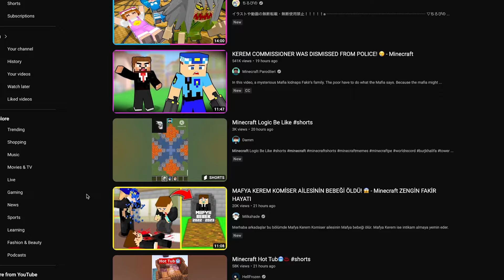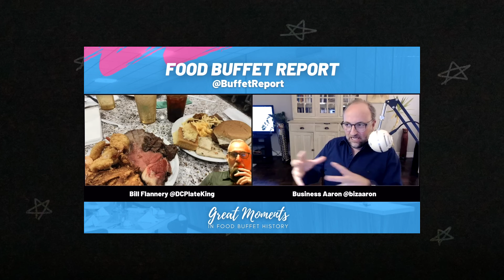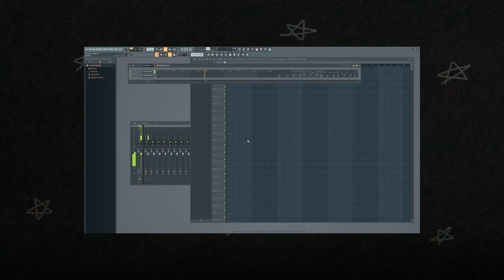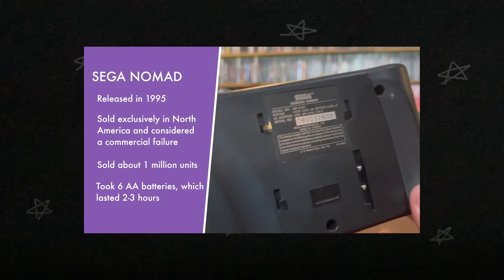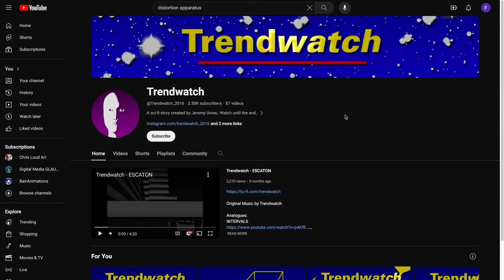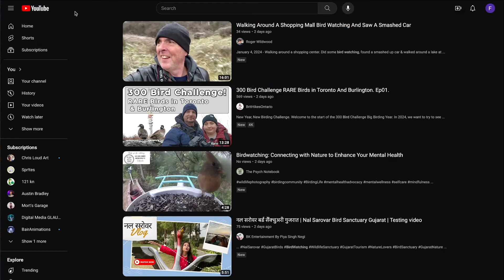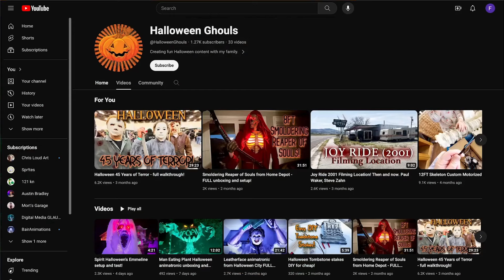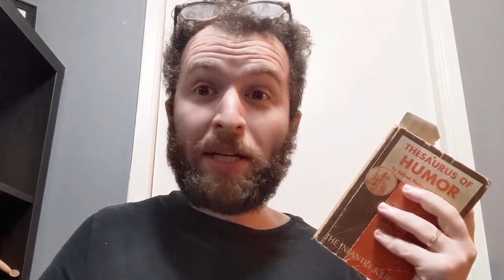exploring youtube's unknown videos...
paper dipshit explores the depths of youtube, in search of some hidden gems.

if you happen to be one of the creators mentioned here, you should know that you are an inspiration to me and many others. however, if you do not wish for your content to appear in this video, please let me know and i will remove it. :)

There is so much content being put out at all times that it’s not even possible for the human mind to fully comprehend. Yeah sure, 90% of it is meaningless, mundane, low quality, etc… but there is still that 10% of incredible stuff made by truly passionate creators that just doesn’t get enough attention. And the feeling of discovering these underrated passion projects is pure magic. So why don’t you join me as we venture into the inspiring and sometimes strange depths of youtube’s unknown videos…

0:00 - intro
1:13 - exploring
2:22 - food buffet report
4:17 - exploring more
5:08 - club decca
5:58 - exploring even more
6:36 - mort's garage
8:03 - cutting room ceiling
8:32 - discovering an ARG?
9:38 - digital media glaucon
10:19 - special guest jerry joins the exploration!
11:00 - brithikesontario
11:51 - greebs?
13:00 - blangelaaa
13:28 - the exploring will not stop
14:37 - mandelbro
15:53 - lightning round
16:42 - end

On The Road - Poly Bridge
Trophy Gallery - Smash Bros Brawl
Home Song - Ross Bugden